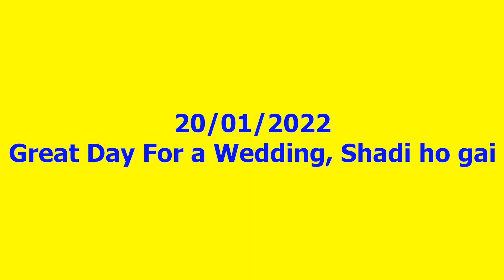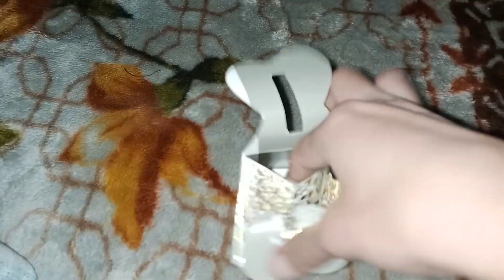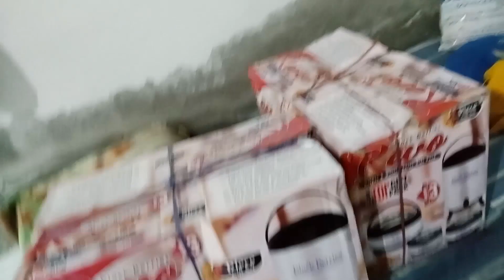Great Day For a Wedding, Shadi ho gai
Please let me know if you enjoyed it in the comment box